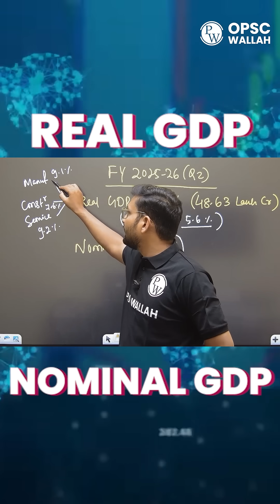Real GDP vs Nominal GDP Difference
📌 𝐑𝐄𝐂𝐎𝐌𝐌𝐄𝐍𝐃𝐄𝐃 𝐂𝐇𝐀𝐍𝐍𝐄𝐋𝐒 𝐅𝐎𝐑 𝐘𝐎𝐔 -
🌐 BPSC Wallah :    / @BPSCWallahPW
🌐 MPSC Wallah :   / ‪@MPSCWallahPW‬
🌐 MPPSC Wallah : / @MPExamsWallah
🌐 PW Only IAS  :    / ‪@PWOnlyIASUPSC‬
🌐 UPPSC Wallah : / ‪@UPPSCWallah